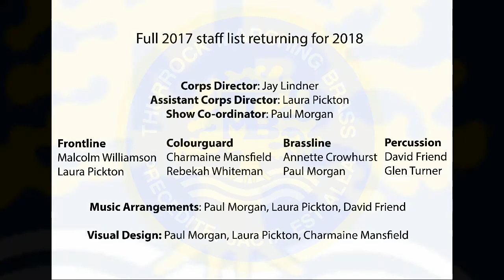2017 TMB Summer Show Announcement 2a